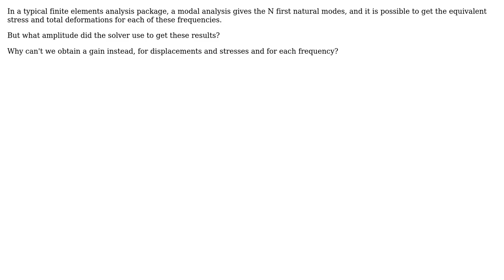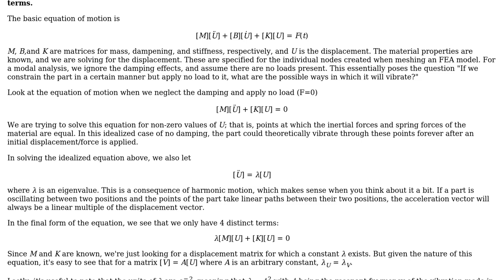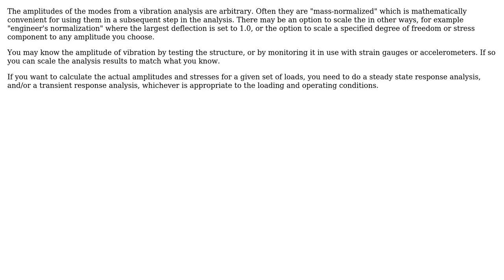Engineering: What amplitude is used for a finite element modal analysis excitation? (2 Solutions!!)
Engineering: What amplitude is used for a finite element modal analysis excitation?

With thanks & praise to God, and with thanks to the many people who have made this project possible! | Content (except music & images) licensed under CC BY-SA | Music | Images & others | With thanks to user Trevor Archibald user Mister Mystere user Chris Mueller user alephzero and the Stack Exchange Network Trademarks are property of their respective owners. You are responsible for your own actions.